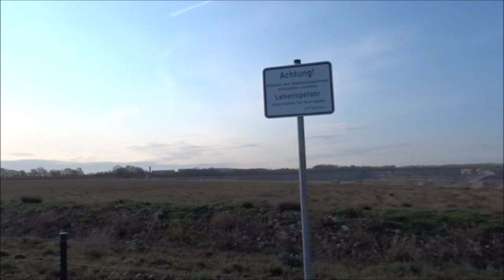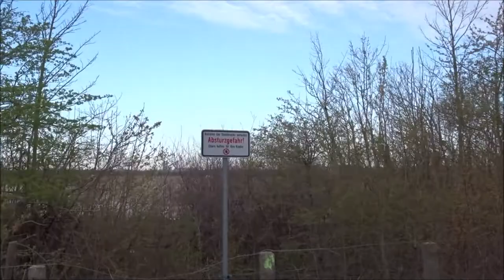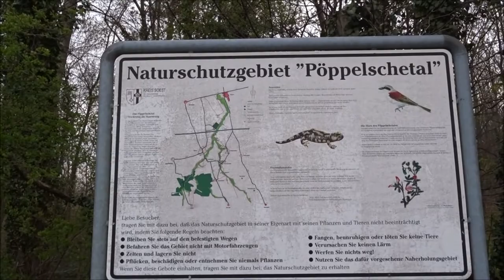Radtour Steinbrüche +Naturschutzgebiet Pöpelsche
Hier kannst du mir gerne persönlich schreiben.